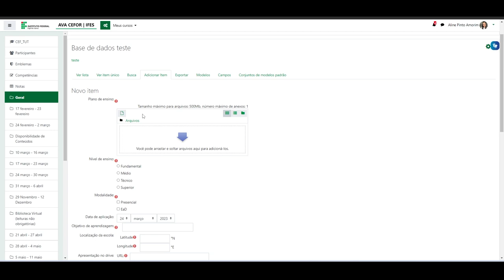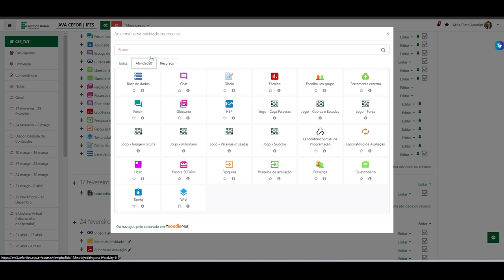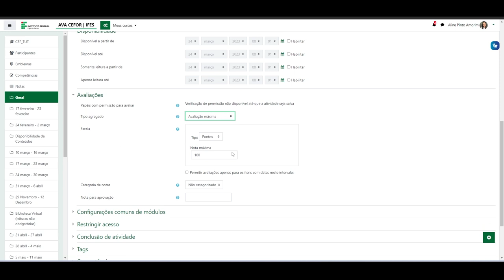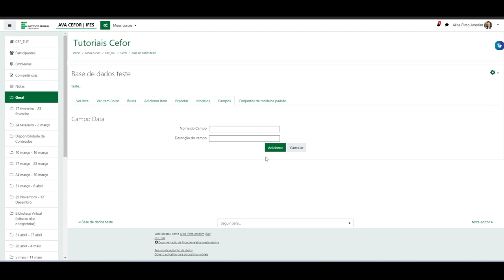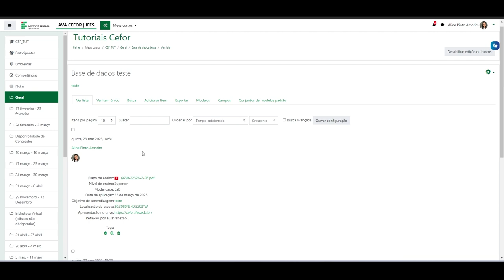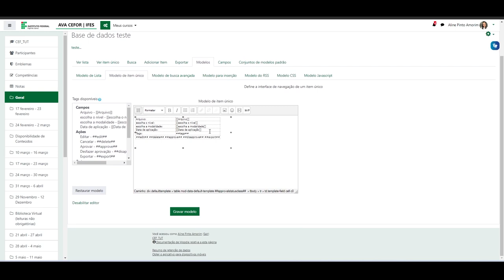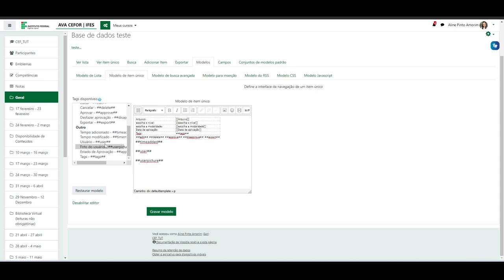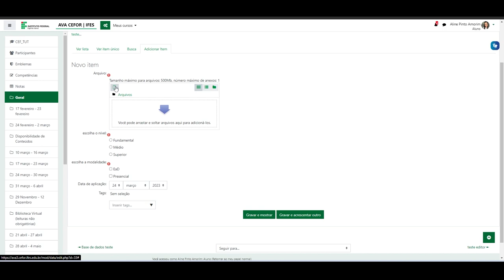Como inserir Base de Dados (Moodle 3.9)